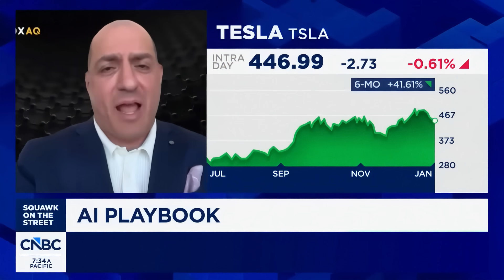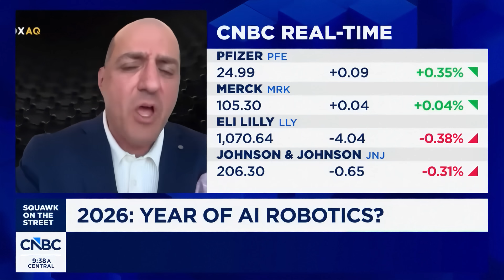2026 Will Be an Explosive Year for AI | SandboxAQ CEO Jack Hidary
SandboxAQ CEO Jack Hidary joined CNBC’s Squawk on the Street to share why he believes 2026 will be a breakout year for humanoid AI robotics, how he’s thinking about the evolving AI landscape, and what it means for the future of industry and innovation.